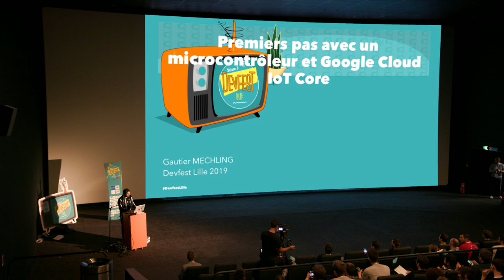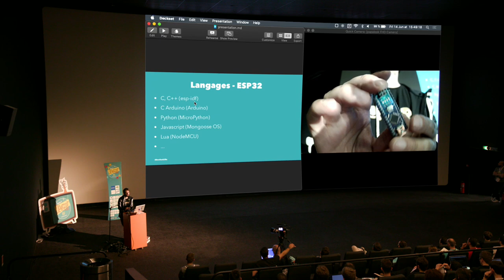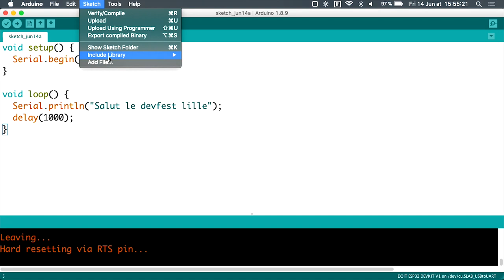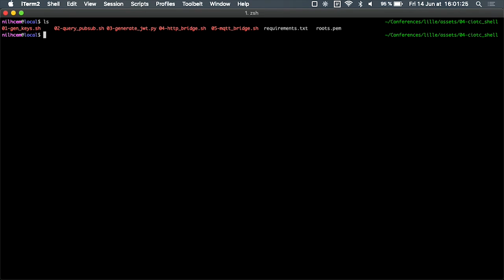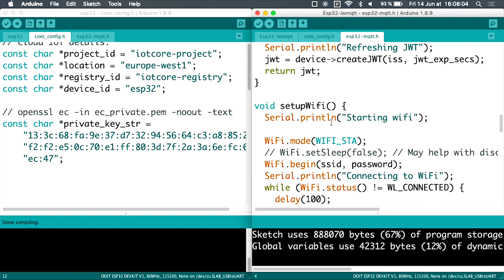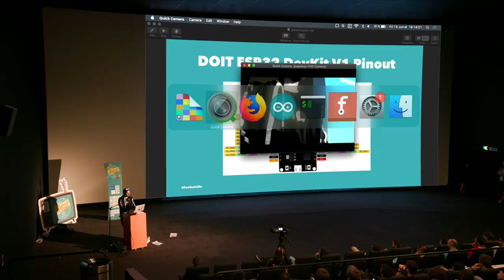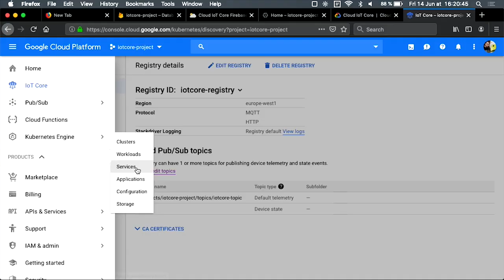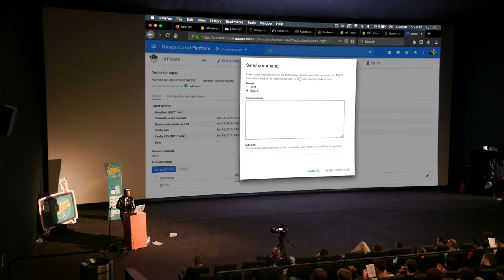[DEVFEST Lille 2019] Premiers pas avec un microcontrôleur et Google Cloud IoT Core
🗣GAUTIER MECHLING

De nombreux services en ligne existent pour gérer en toute sécurité des appareils IoT à grande échelle : "Azure IoT" de Microsoft et "AWS IoT" d'Amazon sont parmi les plus connus.

Google propose également sa solution : "Cloud IoT" basée sur la plate-forme Google Cloud (GCP).
Dans ce talk, nous partirons d'un microcontrôleur neuf ultra connu et abordable, et notre but sera tout d'abord de découvrir comment écrire du code pour ce composant nous permettant de récupérer des informations sur notre environnement.
Ensuite, nous ferons en sorte que ce composant envoie ses données vers un service Cloud, pour enfin découvrir ce que permettent ces solutions en ligne dédiées à l'IoT.

Pour l'exemple, et parce qu'il faut bien choisir une solution, nous utiliserons Google Cloud IoT Core, les concepts restant similaires sur les autres plate-formes.